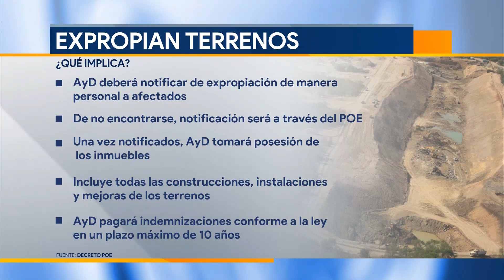Estado expropia 28 terrenos para construir Presa Libertad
Tras fracasar en las negociaciones con los ejidatarios, el Gobierno de Nuevo León expropió 28 terrenos para dar paso a la construcción de la Presa Libertad.

A través de un acuerdo publicado en el Periódico Oficial del Estado, firmado por el gobernador Samuel García y los secretarios General de Gobierno y de Medio Ambiente, se confirmó la causa de utilidad pública y expropiación de:

Programación
Lunes a viernes:
Telediario Matutino de 05:00- 10:00
Telediario Mediodía de 12:00-15:00
Telediario Nocturno de 19:00- 21:00